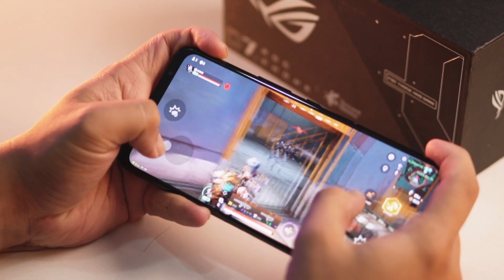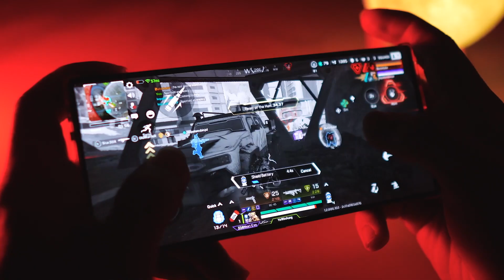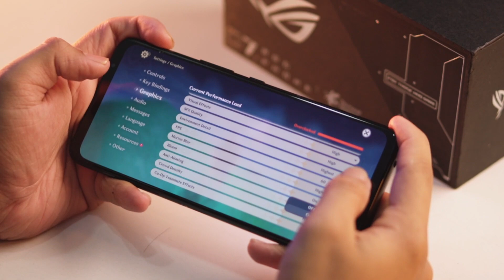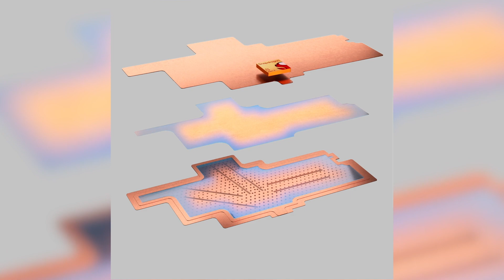ROG 7 - (official မဝင်လည်းကျနော်တို့ကိုင်ဖူးရမယ် ၃၆)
King of Gaming Phone လို့တင်စားကြတဲ့ ROG 7 ကဘယ်အခြေအနေရှိလဲ ? ထင်ထားသလောက်ဖြစ်ရဲ့လား ပြီးတော့ Performance နဲ့ thermal issue ပိုင်းကော ဘယ်အခြေအနေရှိလည်း ရှင်းပြပေးထားပါတယိ